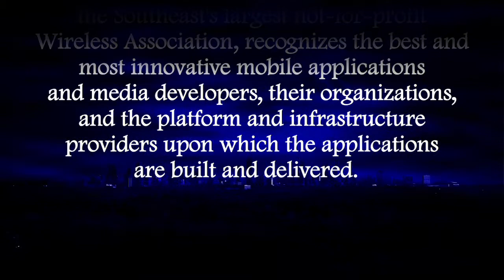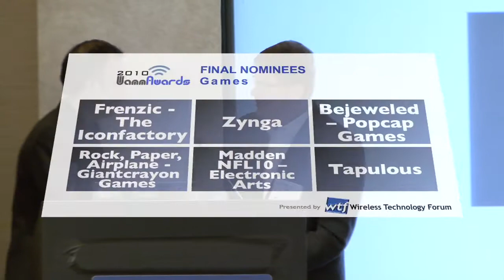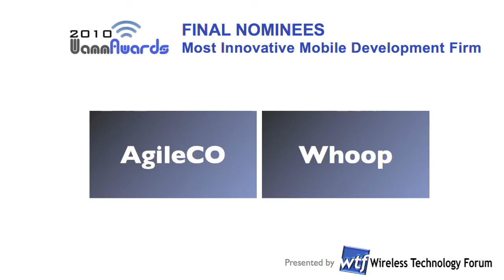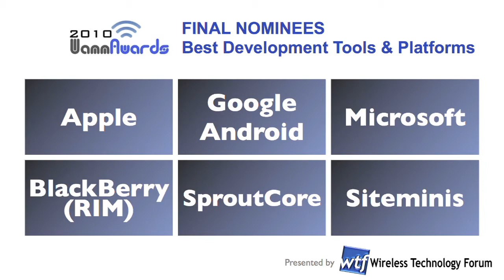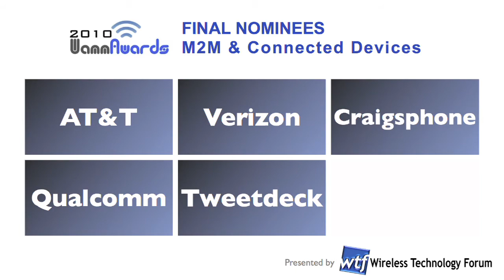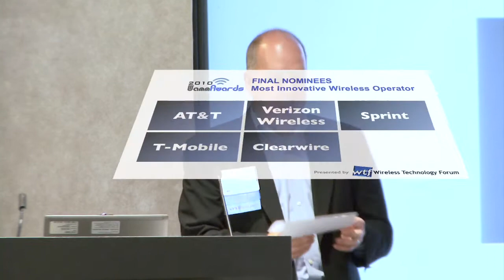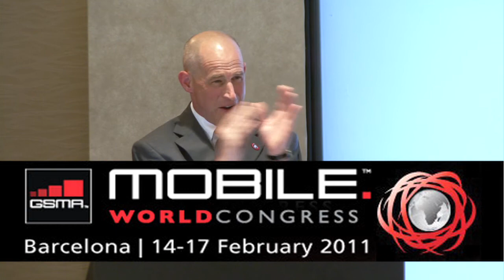WTF-2010 WAMM-Awards.m4v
The Wireless Applications and Mobile Media (WAMM) Awards, presented by the Wireless Technology Forum, the Southeast's largest not-for-profit Wireless Association, recognizes the best and most innovative mobile applications and media developers, their organizations, and the platform and infrastructure providers upon which the applications are built and delivered.